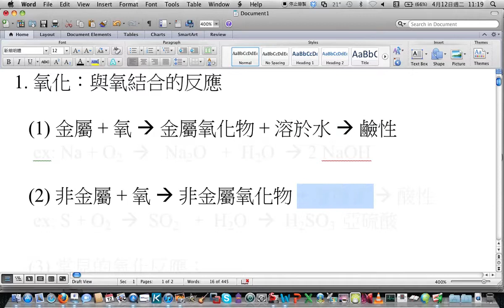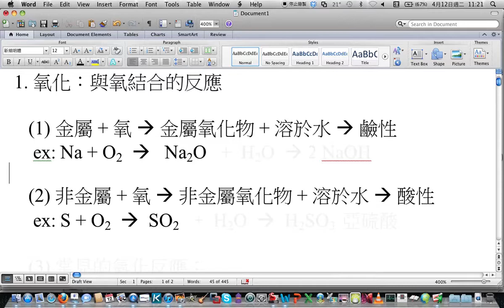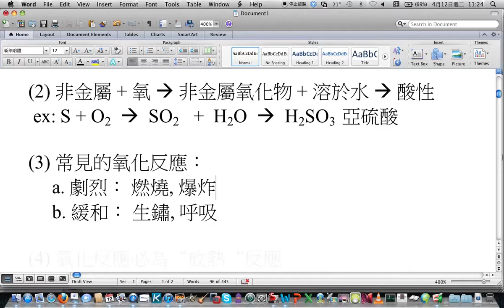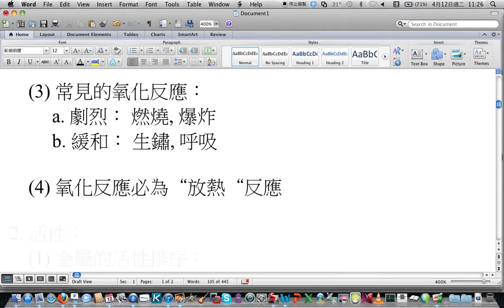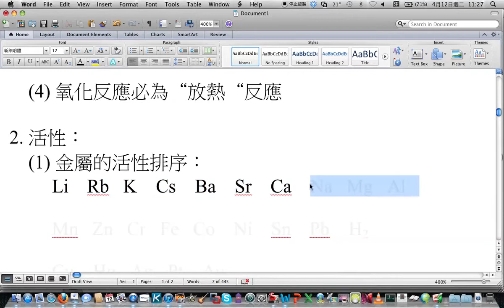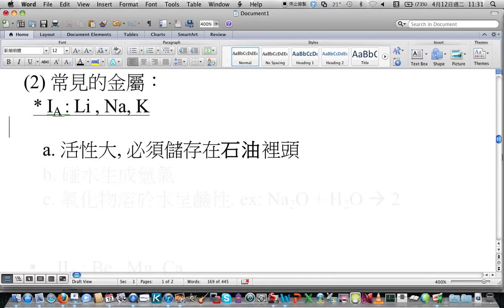4/12 805 第四節 3-1 氧化反應 Part 1